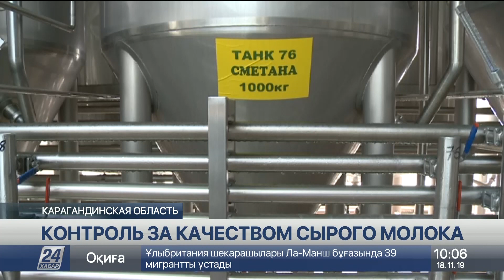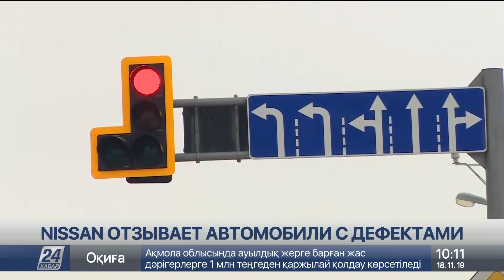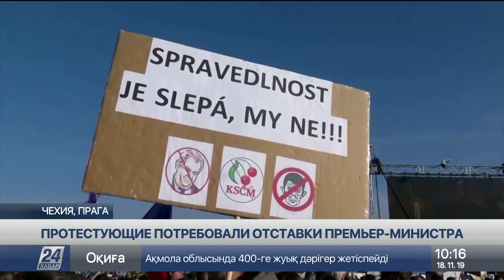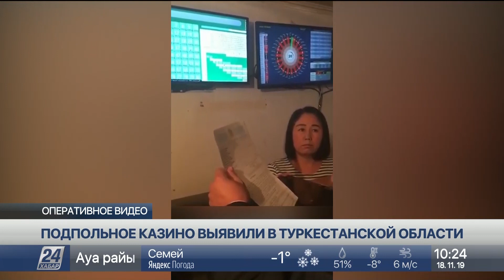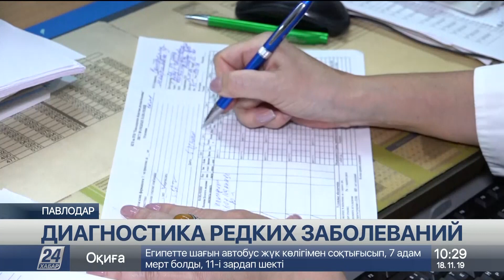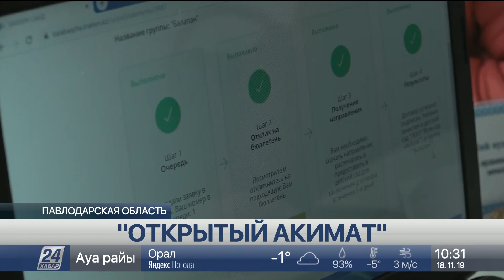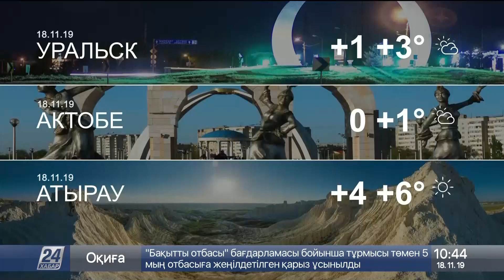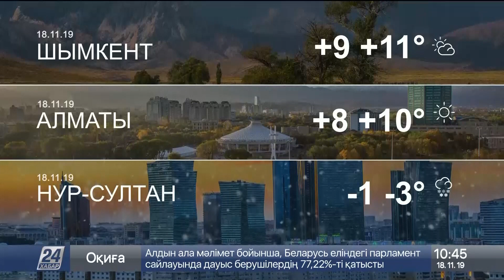Выпуск новостей 10:00 от 18.11.2019